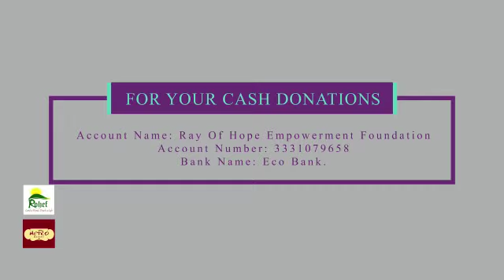Covid19 Relief Support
We will all  be remembered for the things we did. The things we do are the most important things of all.

They are more important than what we say or what we look like. The things we do outlast our mortality.

The things we do are like monuments that people build to honour heroes after they've died.

They're like the pyramids that the Egyptians built to honour the Pharaohs. Only instead of being made out of stone, they're made out of the memories people have of you.

That's why your deeds are like your monuments. Built with memories instead of with stone

What will you be remembered for long after you are gone. Do good while you can.

Video clip from our just concluded program: COVID19 RELIEF SUPPORT in tudun wada, lugbe, Abuja to support families in need during the lockdown.

We also celebrate our amiable and wonderful volunteers for their selfless services.

We hope to do more as God continues to strengthen us.